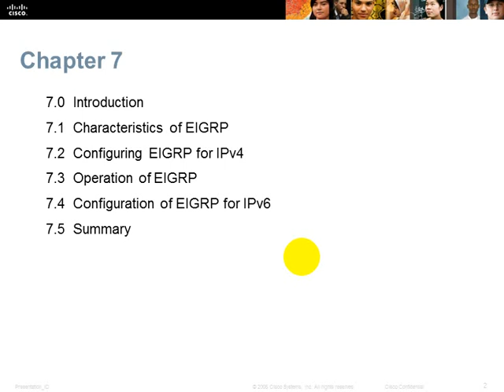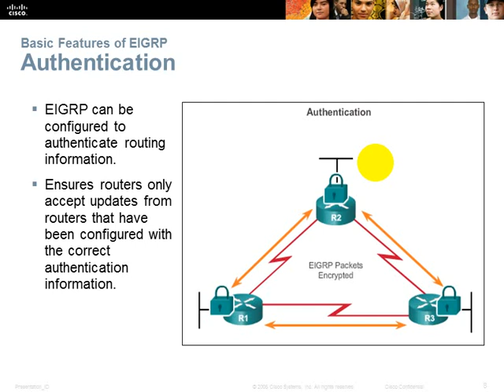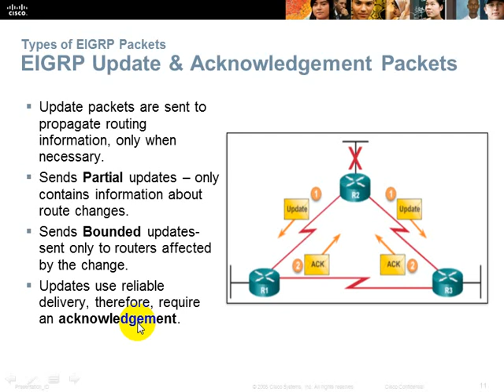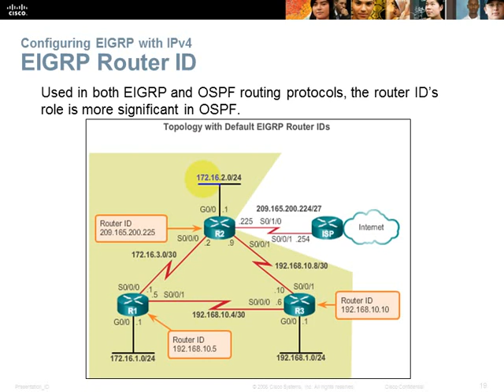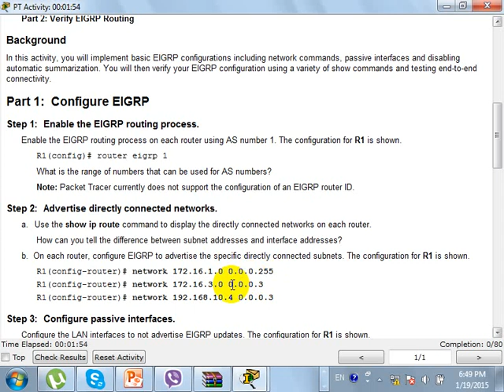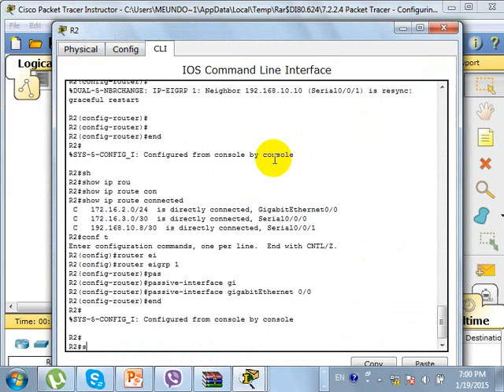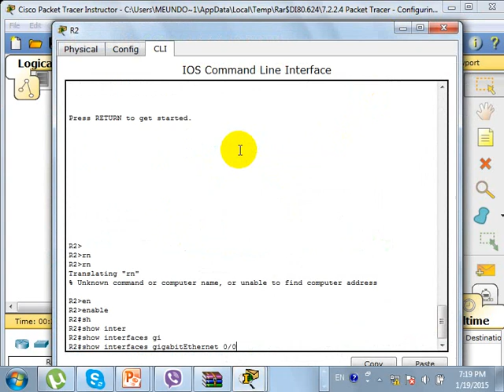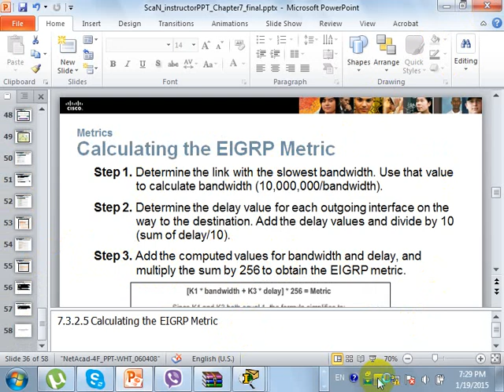CCNA 3 Cisco class in khmer P 20